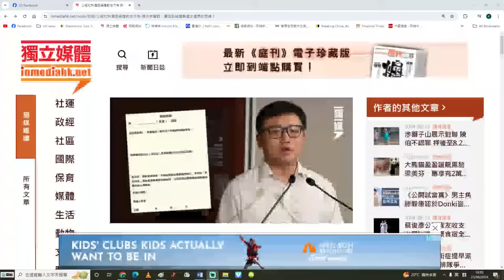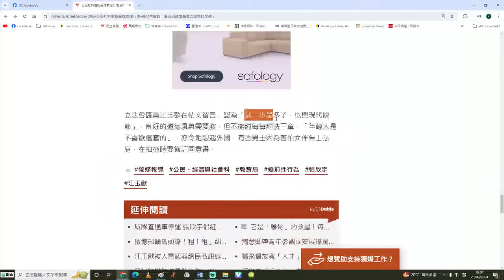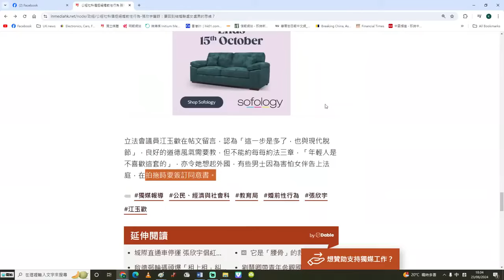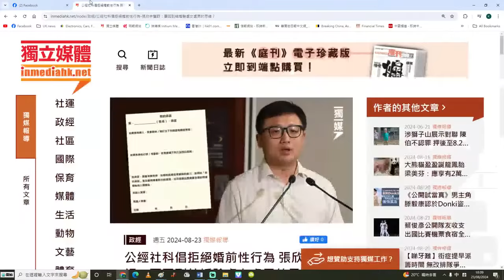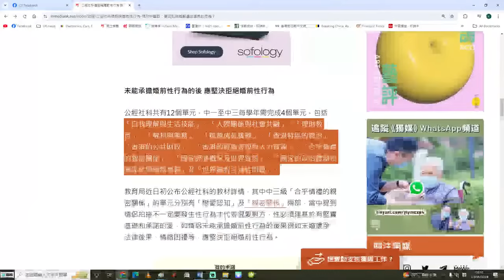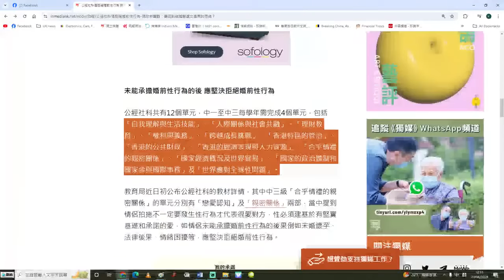黃標【公教科性教育1A】教育局舌戰張欣宇硬推「發乎情止乎禮」，江玉歡批離地！教育局推行的是全方位家長式教育 24/08/2024